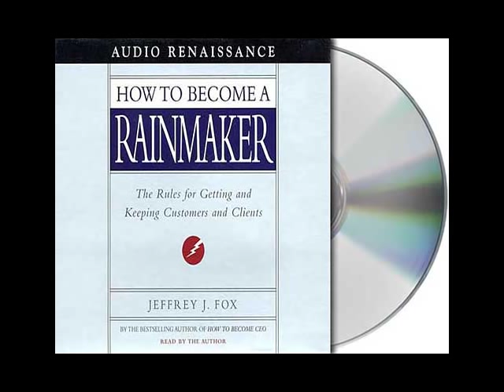How to Become a Rainmaker by Jeffrey J. Fox--Audiobook Excerpt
Listen to this excerpt from Jeffrey J. Fox's audiobook How to Become a Rainmaker: The Rules for Getting and Keeping Customers and Clients. The rainmaker is the person who brings big clients, big money, and big deals into an organization. How do they make the rain fall? Waiting for luck won't do, a very particular human being must get involved. Successful rainmakers are among the highest-paid employees in every company in every industry. They operate under many titles—owner, partner, sales representative, CEO, agent, managing director, and fund-raiser.

Author Jeffrey Fox is a rainmaker who knows how to talk about his gift. He pursues revenues and, in his sharp, witty style, takes you along for the ride. This hard-hitting collection of sales and marketing stories is packed with fifty smart, no-nonsense tips that show you how to succeed with any customer.

Learn more about the audiobook How to Become a Rainmaker